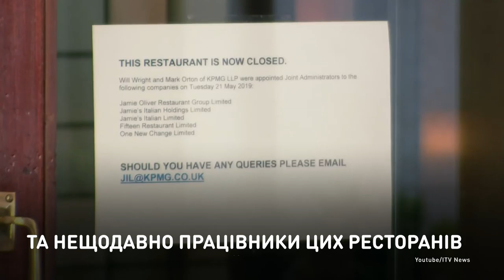Голый повар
Рестораны Джейми Оливера разорились
В 2008 году известный шеф-повар открыл сеть ресторанов итальянской кухни в Великобритании и по всему миру. Сейчас 22 его заведения под угрозой закрытия, тысячи человек могут потерять работу, а все из-за финансовых проблем сети Оливера.

Ресторани Джеймі Олівера розорилися
У 2008 році відомий шеф-кухар відкрив мережу ресторанів італійської кухні у Великій Британії та по всьому світу. Наразі 22 його заклади під загрозою закриття, тисяча осіб можуть втратити роботу, а все через фінансові проблеми мережі Олівера.